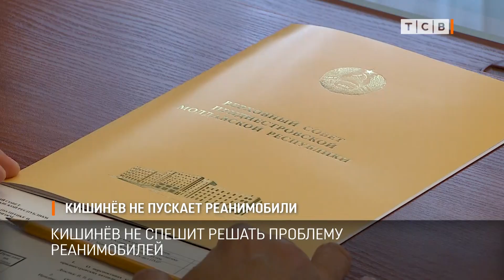Кишинёв не пускает реанимобили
С 1 сентября приднестровских пациентов не могут отвезти на срочные операции в Киев и Одессу. Украина не пропускает наши реанимобили. Из-за этого было несколько летальных случаев, рассказал в Верховном Совете глава МИД Виталий Игнатьев.